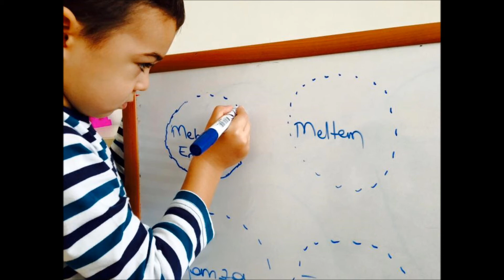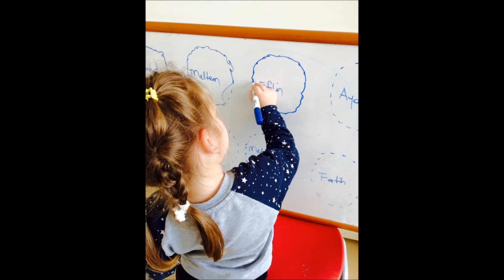Ece Anaokulu - Asistanlar Sınıfı 2015